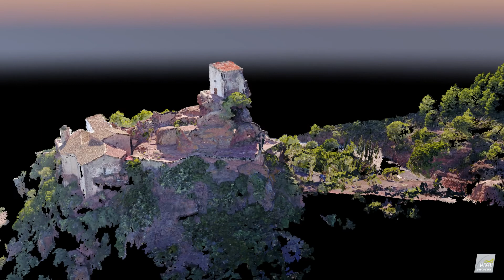mare de deu de la roca (Mont Roig del Camp)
3 million points have been generated to create a 3D model of the "Mare de Deu de la Roca" Sanctuary in Mont Roig (Spain).

The use of a DJI Mavic drone with a low quality camara has not been a problem to produce a good quality model.